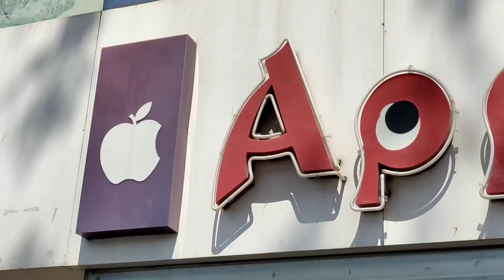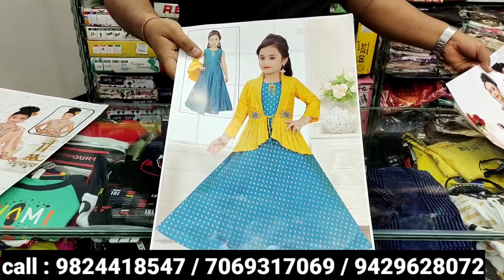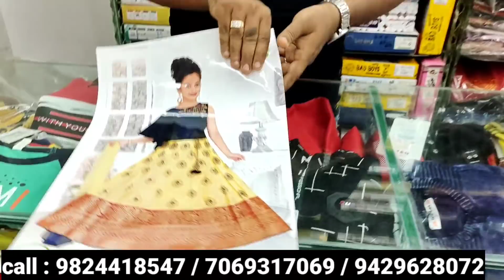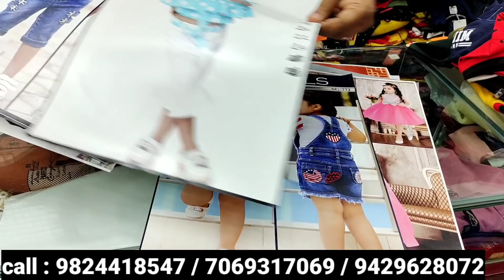Kids Ethnic Wear | Boys Ethnic Wear Design | Girls Ethnic Wear Design | Kids Wear Showroom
shop name : apple kids
address : 1/16 savita socity, near
Naranpura crossing, naranpura 380013

Wel-come INDIA
KEEP WATCHING